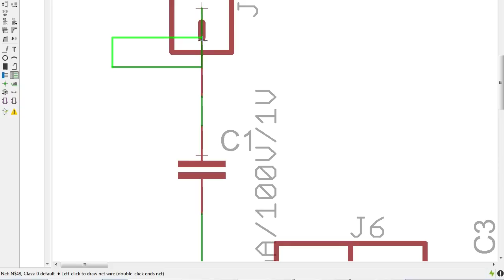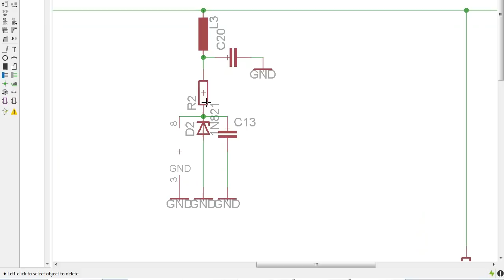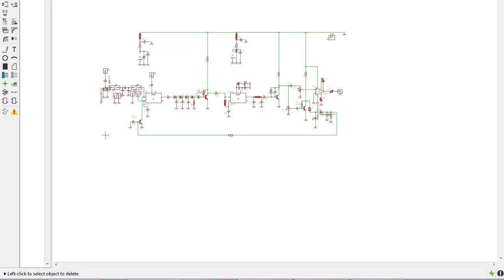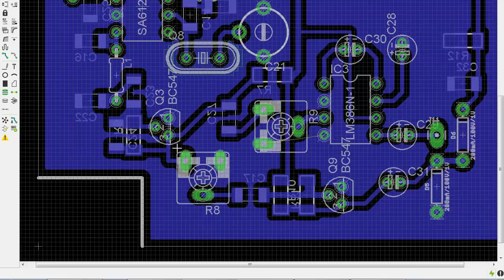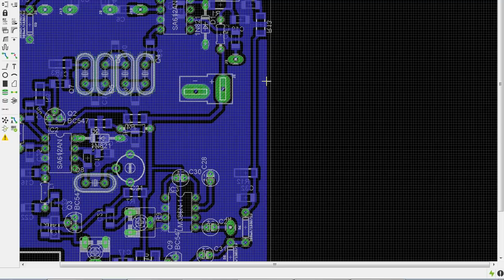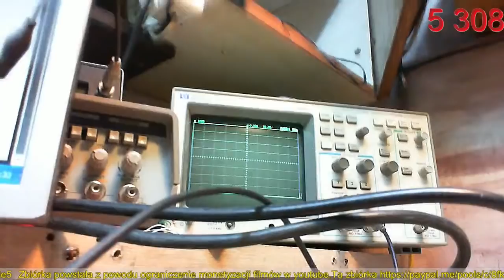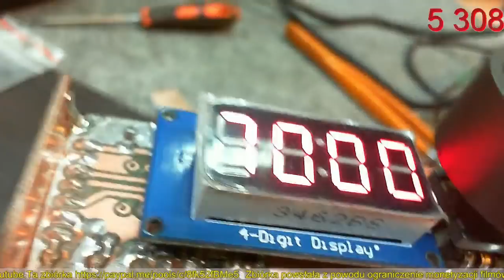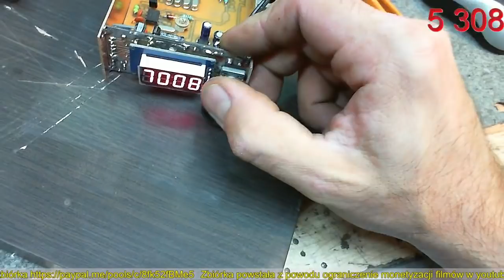Ręczny TRX 80m 2